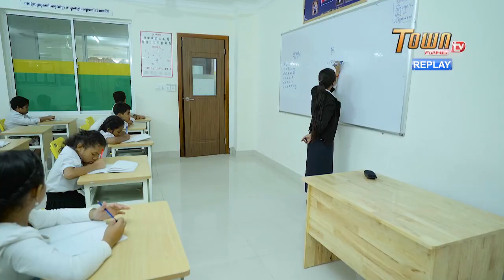ដូច្នឹងឃីដ doch jneung kid វគ្គ04